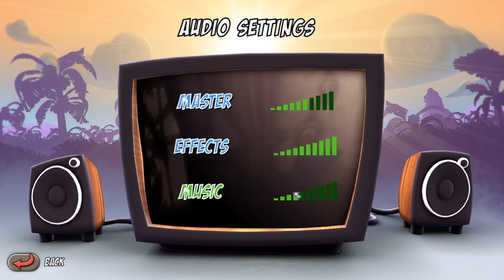Neighbors Back From Hell First Look / Gameplay / Lets Play "Episode 1"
Neighbors Back From Hell First Look / Gameplay / Lets Play